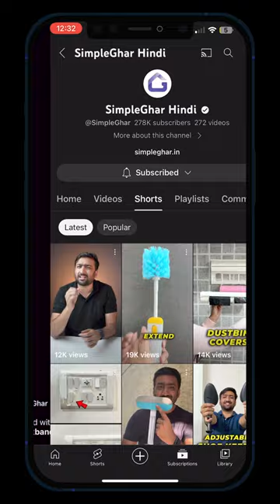Must Have Amazon Gadget For Flight Travelling !!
Travel Sentry Approved for Airline Travel